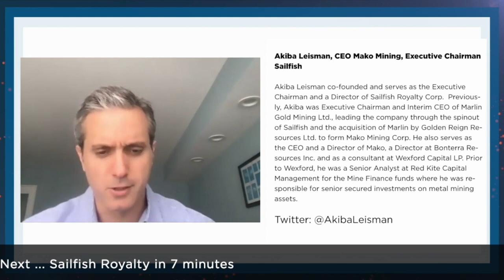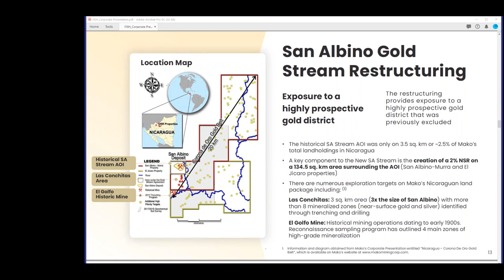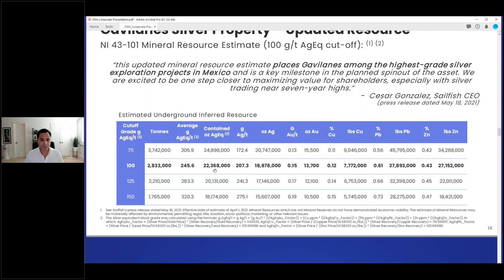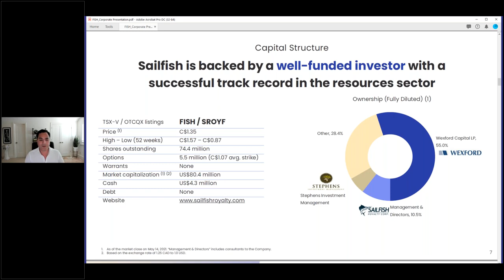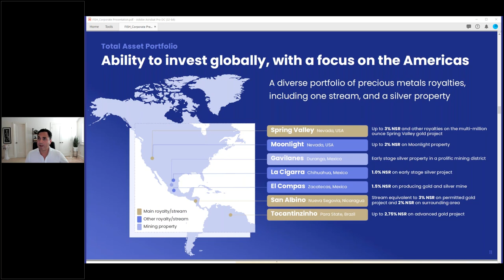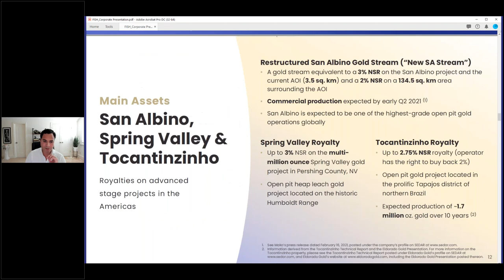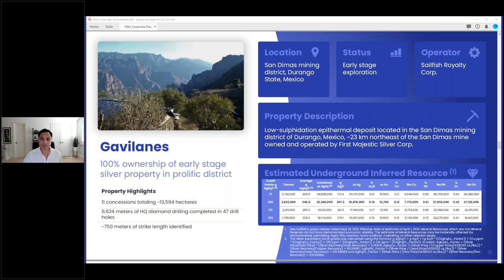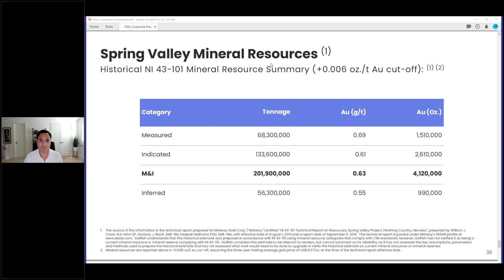O&M Presents - Sailfish Royalty - Town Hall Webinar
Sailfish is a precious metals royalty and streaming company. Within Sailfish’s portfolio are three main assets on advanced stage projects in the Americas: a gold stream equivalent to a 3% NSR on the San Albino gold project (~3.5 sq. km) and a 2% NSR on the rest of the area (~134.5 sq. km) surrounding San Albino in northern Nicaragua; an up to 2.75% NSR on the Tocantinzinho gold project in the prolific Tapajos district of northern Brazil; and an up to 3% NSR on the multi-million ounce Spring Valley gold project in Pershing County, Nevada.